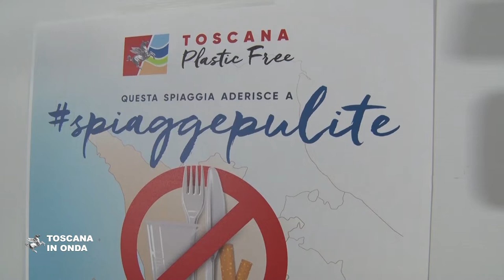Toscana Plastic Free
Al via la campagna "Toscana plastic free" spiaggepulite per informare turisti e residenti che la Regione Toscana ha approvato una legge che bandisce oggetti di plastica ‘usa e getta' in spiaggia. La notizia